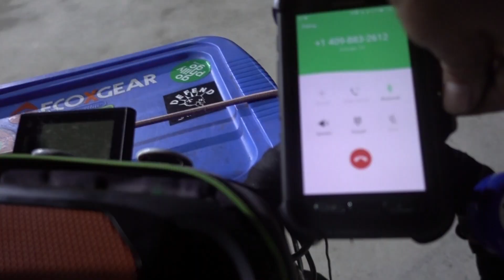Beaumont Bridge Can't believe how we crossed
Got to a bridge in Beaumont under construction with no shoulder so had to call for help.